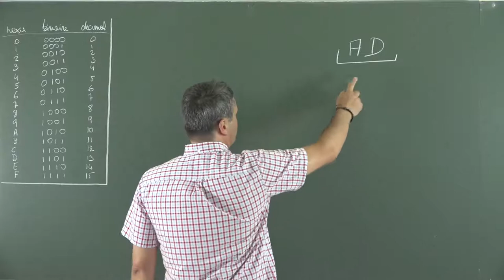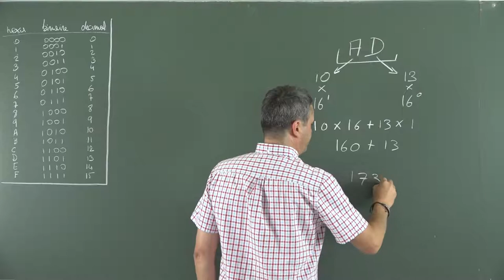[la SNE pour les Nuls] Hexadécimal vers décimal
Tutoriel sur la conversion de nombres de base 16 (hexadécimal) vers la base 10 (décimal).

Idée et Réalisation : Hugues Angelis
Comédien : Jacques-Olivier Klein
Contenu technique : Hugues Angelis et Jacques-Olivier Klein